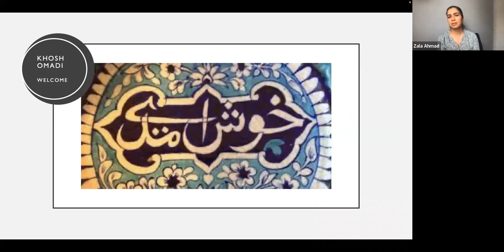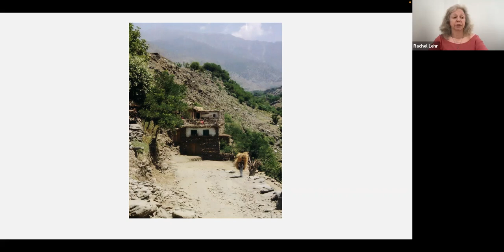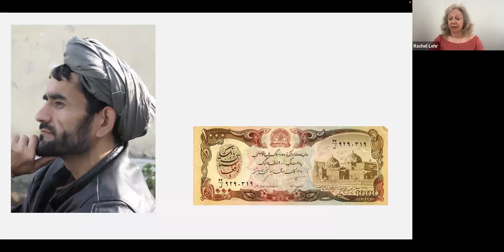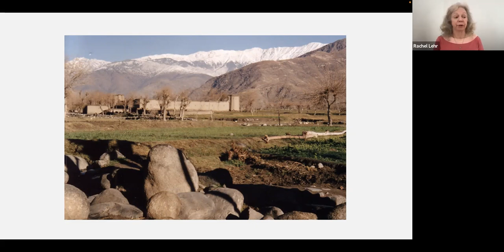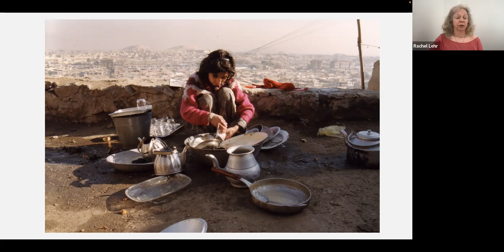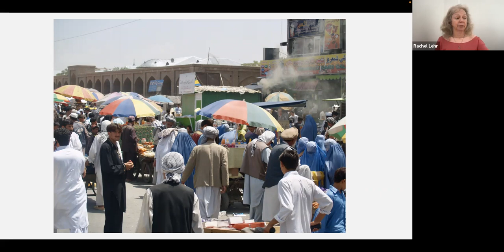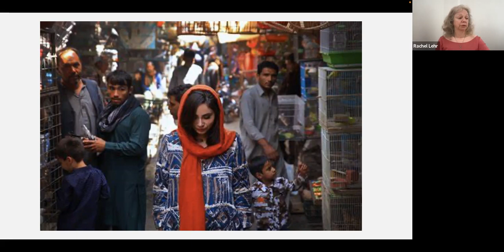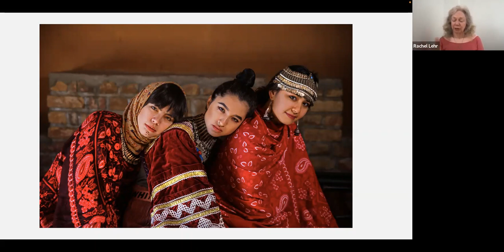Our Afghan Neighbors - Cultural Awareness Seminar for Mental Health Providers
to learn more about our mission of healing the world. Solving problems and helping families for over 97 years.